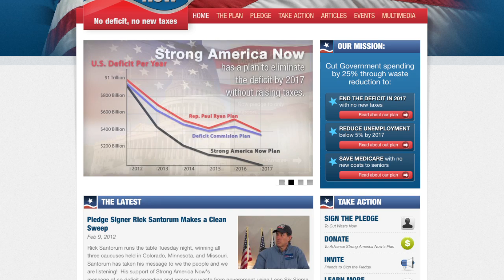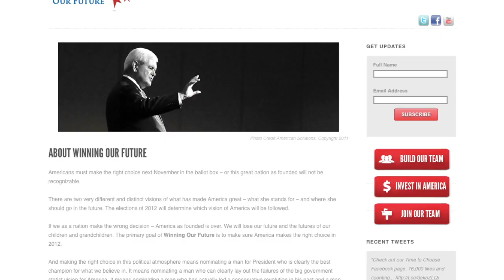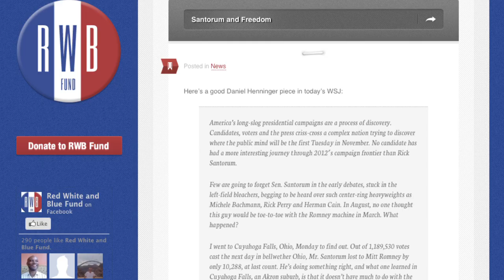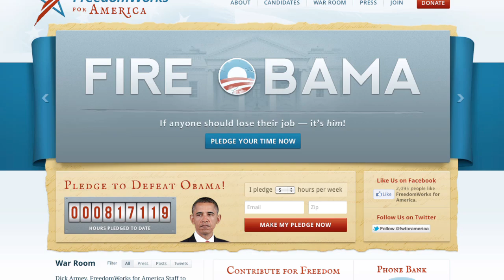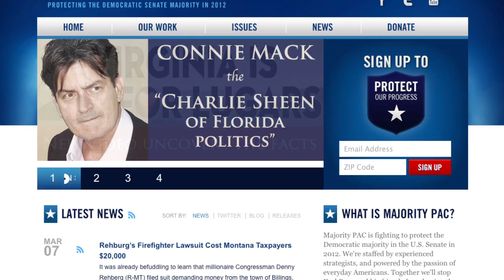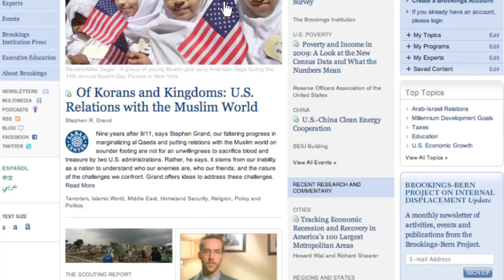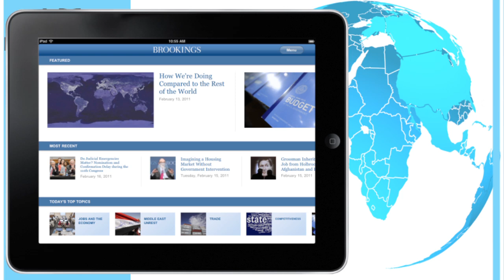The Influence of Super PACs on the 2012 Elections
Anthony Corrado: Super PACs favoring President Obama will raise enough to level the playing field in the presidential race, but their influence in Congressional races and the battle over control of Congress will be even greater. More